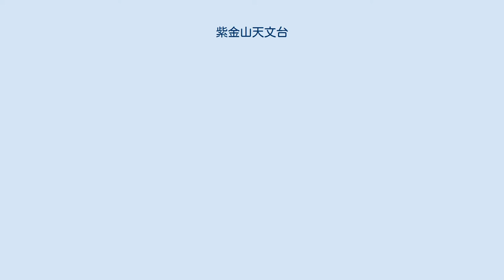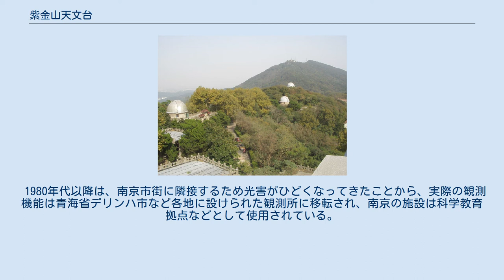紫金山天文台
紫金山天文台（しきんさんてんもんだい、拼音：Zĭjīn Shān Tiānwéntái、英語名：Purple Mountain Observatory）は中華人民共和国南京市玄武区にある中国科学院の天文台である。
 紫金山天文台 紫金山天文台は多くの彗星や小惑星を発見したことで有名で、小惑星はトロヤ群のケブリオネスなど147個を発見しており、多くの場合、中国の都市や省の名前、科学者などから命名していることが特徴である。
 天文台がある紫金山とは南京の東にある山で、古くは明を建国した朱元璋の墓所（明孝陵）や近代中国の父孫文の墓所（中山陵）がある。
天文台の所在地は太平天国の天堡城跡でもある。
天文台は1929年に計画、建設され1934年9月に完成した。
元の名称は中央研究院天文研究所である。
中国が最初に自力で建設した近代的天文台として、1996年に中華人民共和国の全国重点文物保護単位に指定された。
なお事務局は南京市北京西路2号と都心部にある。
 1980年代以降は、南京市街に隣接するため光害がひどくなってきたことから、実際の観測機能は青海省デリンハ市など各地に設けられた観測所に移転され、南京の施設は科学教育拠点などとして使用されている。